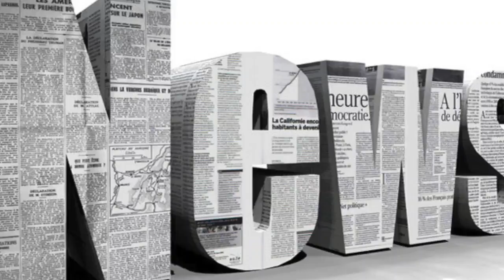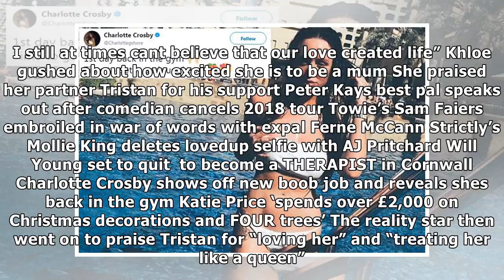Fans convinced khloe kardashian confirmed she’s having a girl with cryptic instagram post| Daily Ne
Fans convinced khloe kardashian confirmed she’s having a girl with cryptic instagram post| Daily News TV
KHLOE Kardashian’s fans are convinced she’s having a baby girl after she appeared to drop a hint on Instagram. The 33yearold confirmed she was expecti...